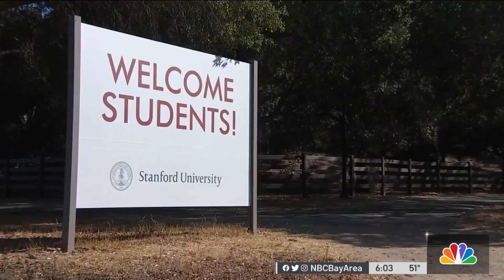Stanford Reverts to Online Classes Amid Omicron Variant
Stanford is joining a growing number of universities across the nation that are postponing a return to in-person education after the winter break. Thom Jensen reports.